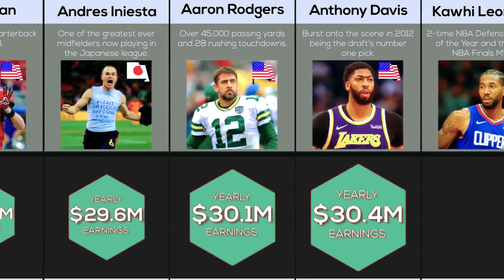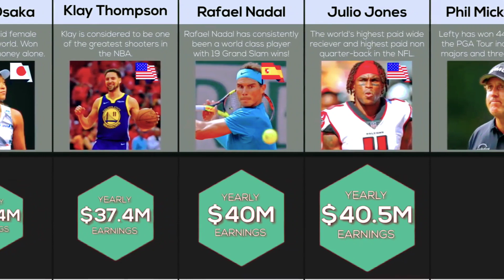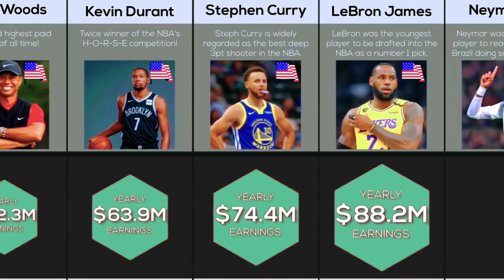Highest Earning Athletes 2020 Earning Comparison 1080p